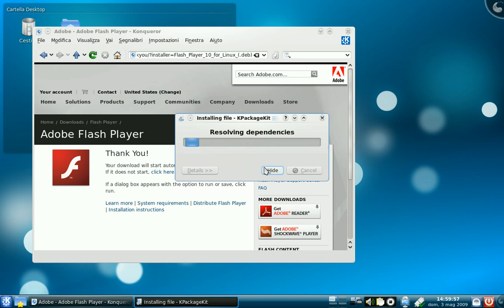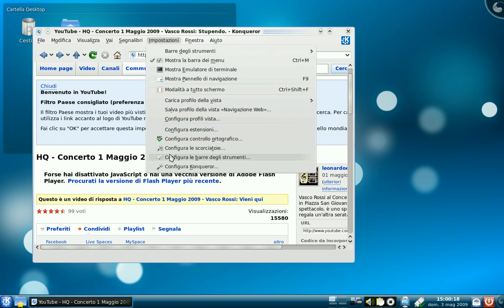Flash web sites and Konqueror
Con Konqueror non è sufficiente installare il relativo plugin per visualizzare il contenuto in flash dei vari siti. Occorre agire sulle impostazioni del programma.